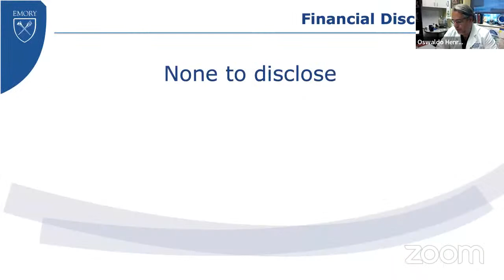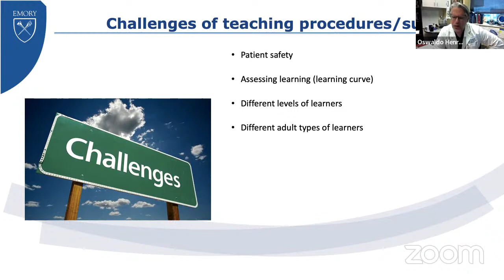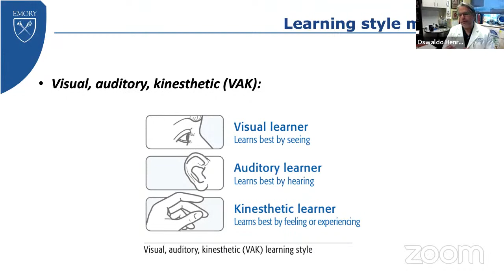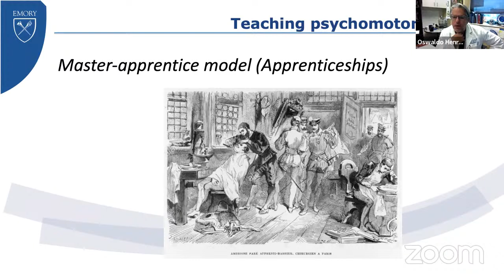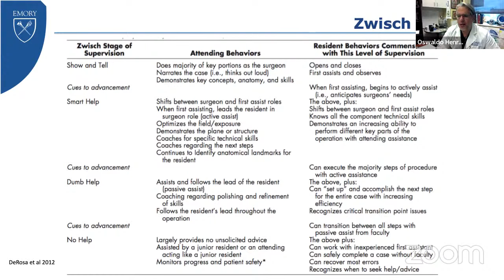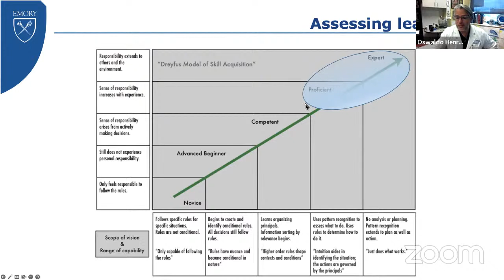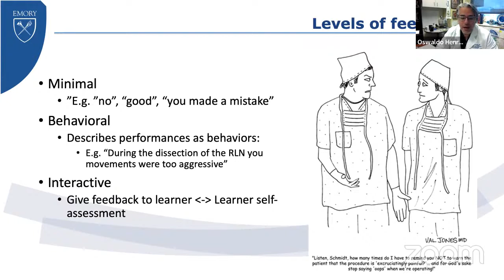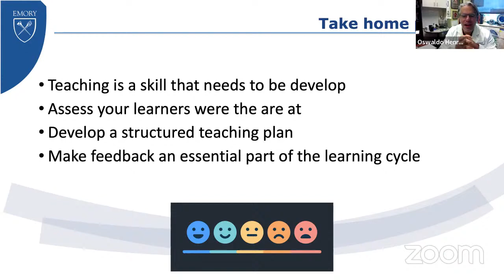Teaching surgical residents in the XXI Century: beyond see one, do one, teach one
Speaker: Oswaldo Henriquez (Emory, USA)
Chair: Puya Dehgani-Mobaraki (Naso Sano, Italy)